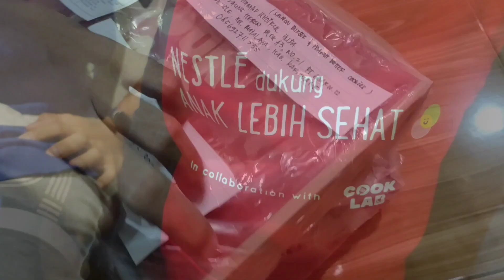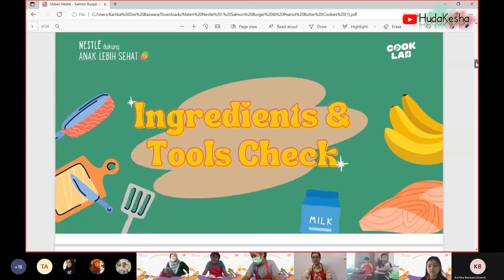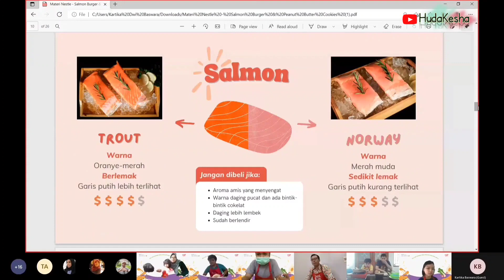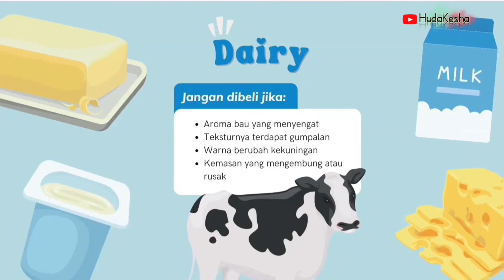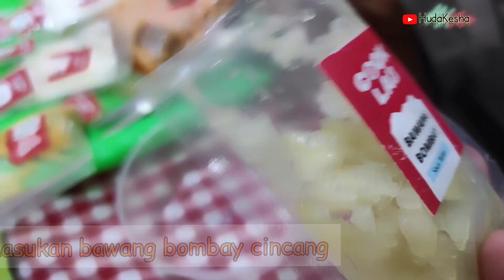Nestlé Healthy Kids | N4HK Cooking Together 3 - Salmon Burger & Peanut Butter Cookies with CooklabID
Bingung mau masak makanan sehat untuk anak? yang tampilannya menarik dan rasanya lezat?

Kali ini kakak qil dan papada akan memasak SALMON BURGER & NO BAKE PEANUT BUTTER COOKIES loh! yang super simple, enak dan bergizi tentunya.

Pada hari anak nasional Nestle Indonesia berkolaborasi dengan Cooklab.id. Jadi jangan khawatir ya, bahan baku yg digunakan juga sudah terjamin loh 😀 dikirim langsung oleh team Cooklab.id. Yuk tonton keseruannya! Banyak tips dan pengetahuan yg bermanfaat juga pastinya.
Selamat menonton 😁